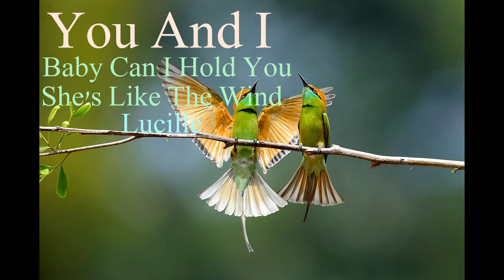You And I - ( Ronan Keating - Patrick Swayze - Kenny Rogers )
100 Best Love Songs